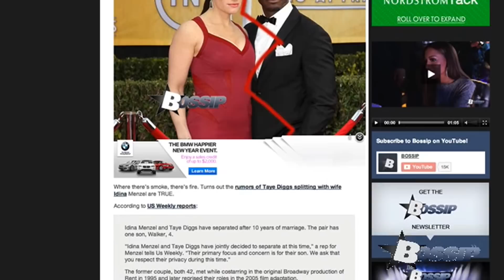Swirly Separation: Taye Diggs Cheats On Wife Idina Menzel | BOSSIP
Taye Diggs and Idina Menzel have split.

After a decade together, the Taye Diggs and Idina Menzel who originally met on Broadway have split, reportedly because Taye Diggs was cheating.